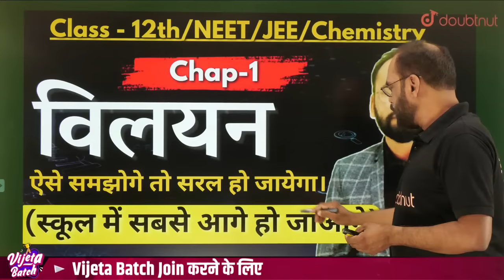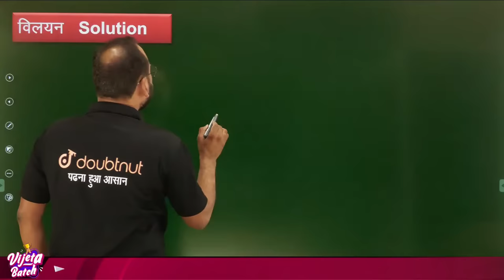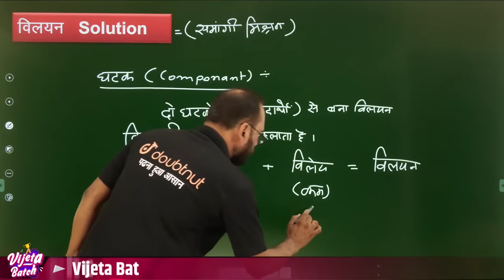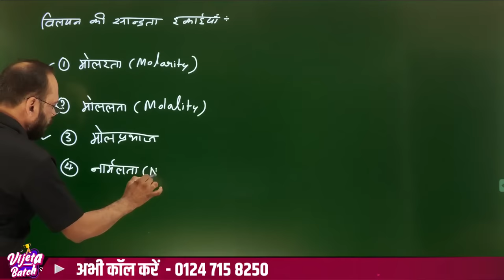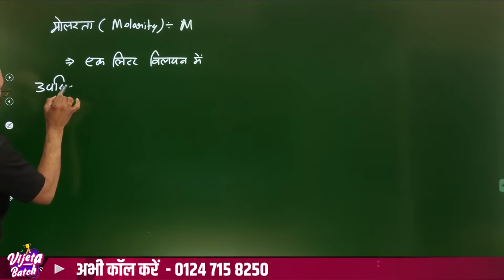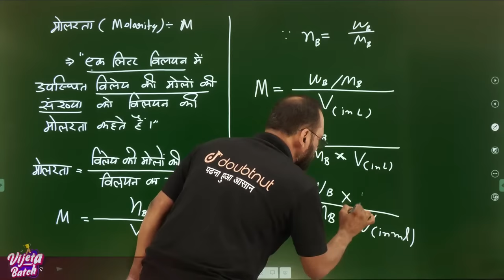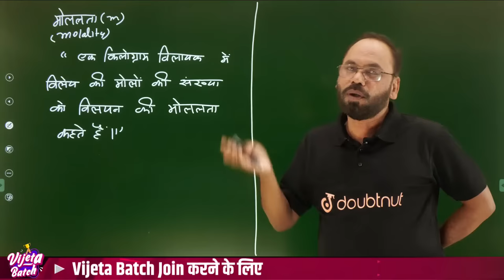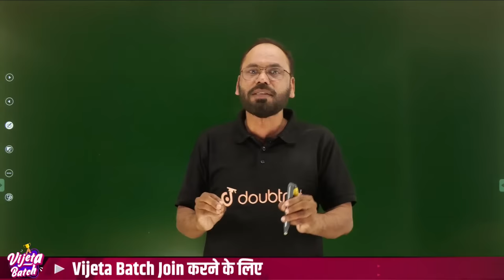विलयन Solution | Chap -1 |12th/NEET/JEE/Chemistry | By Vikram sir | Doubtnut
👉विजेता बैच JOIN करने के लिए अभी Call करे - 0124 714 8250 या पर WhatsApp करे

👉 Have Any Query? Ask Us.